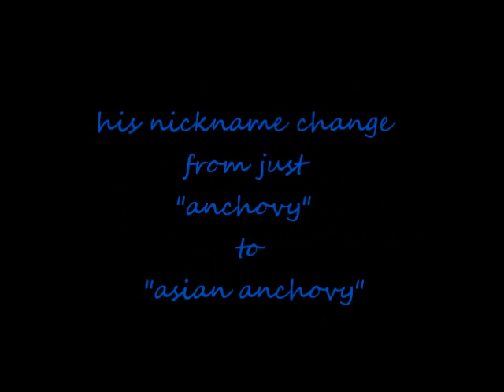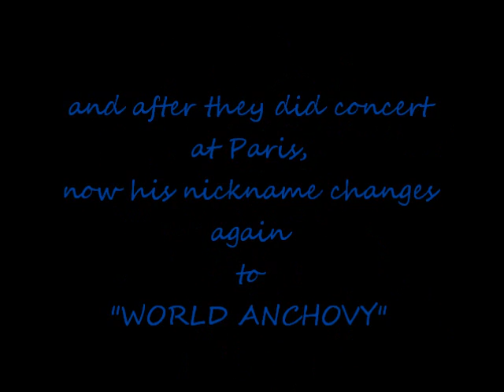[ENG] Journey of Anchovy Eunhyuk (from ordinary to world Anchovy)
Gah. this is so crappy. i dunno why turn into like this T______T

credit : SJsub, ryylable, ar!rang, kb$ w0rld